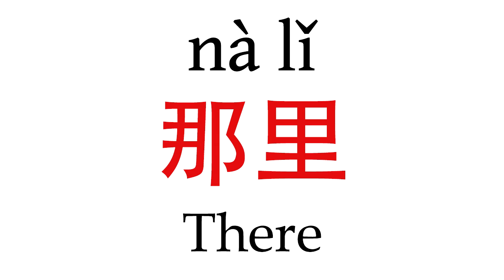How To Say ''There'' (那里) in Mandarin Chinese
Learn how to pronounce ''There'' (那里) in Mandarin Chinese with this short pronunciation video